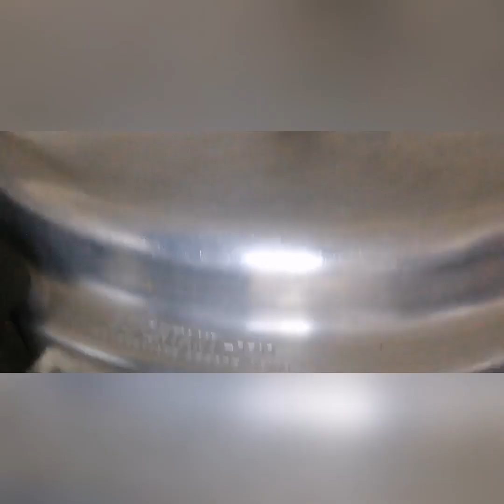എളുപ്പത്തിൽ ഒരു ചിക്കൻ കറി very Easy Tasty Restaurant style# chicken# curry 👌